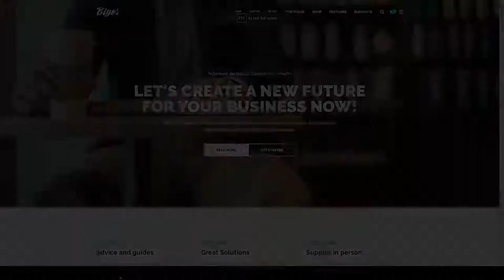Kaede - Responsive Multi-Purpose WordPress Theme agency local business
Framework Underscores

 Columns 4+

 Layout Responsive